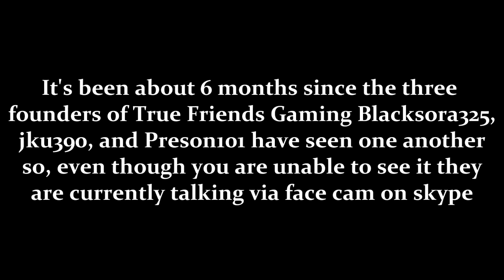Live Stream: Just hanging out while playing Minecraft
I know that most of the time when we play games, we don't really get much accomplished, but this time we didn't even have a goal in mind.  After not hanging out for about 6 months, we all just felt like jumping on Minecraft and seeing what happened.

Game: Minecraft (PC)
Commentator(s): Blacksora325, jku390, Preson101, and Tarviti

Other ways you can check us out